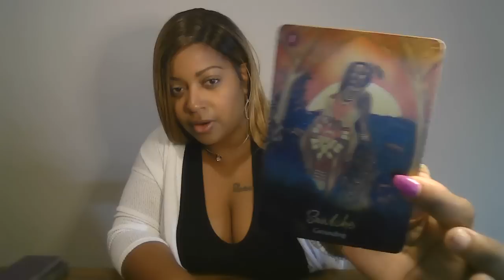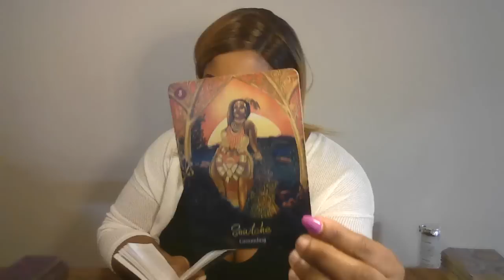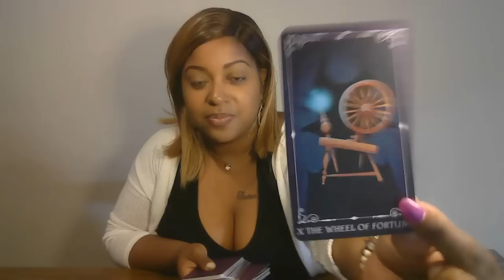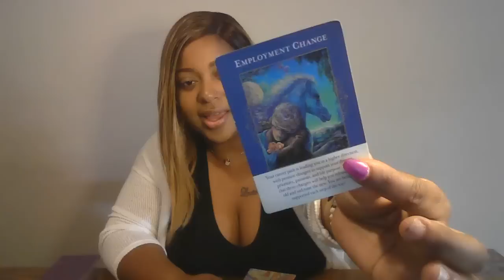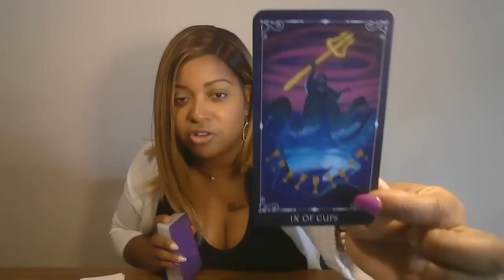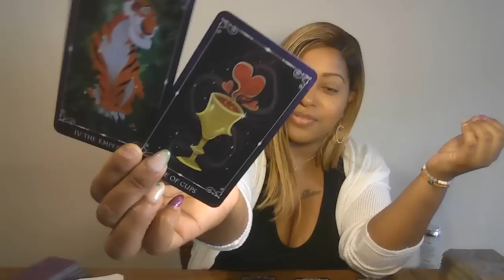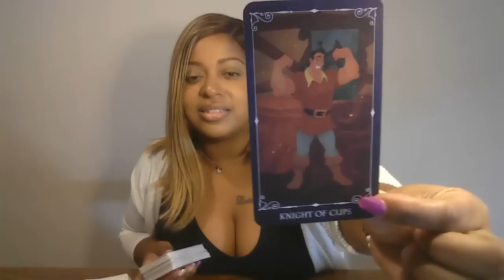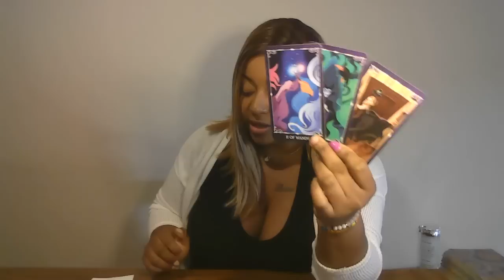ARIES ✨THE WHEEL IS TURNING & THINGS ARE ABOUT TO GET GOOD JUST HOLD ON ✨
🙏🏾🧚🏾Wish List:

Lovers Oracle

🙏🏾🧚🏾Wish List: